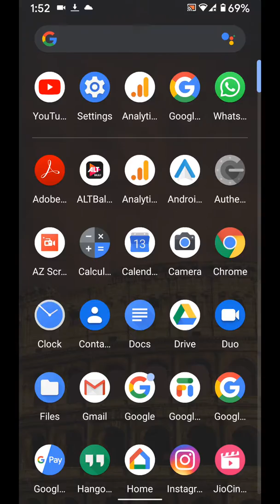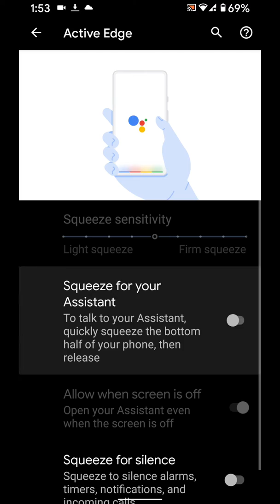How to use Active Edge on Pixel 3a, 3a XL, 4 XL, 4, 3 XL, 3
Here's how to use Active Edge on Pixel 3a, 3a XL, 4 XL, 4, 3 XL, 3. Using this Google Pixel 3a Active edge squeeze feature, you can quickly launch your Google assistant at any time, squeeze the bottom half of your Pixel devices. Customize active edge on Pixel 3a XL,3a, and more using gestures settings. Also disable active edge on Google Pixel 3a, 3a XL, 4 XL, 3 XL and other devices. Enable squeeze for silence to silence imcoming calls, alarms, and timers.